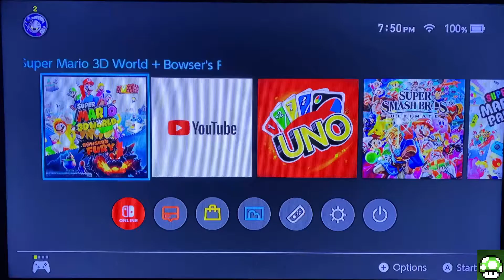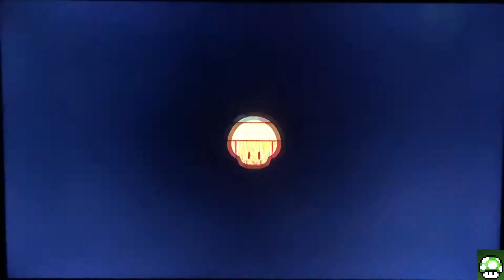Claw Champions! (Original)